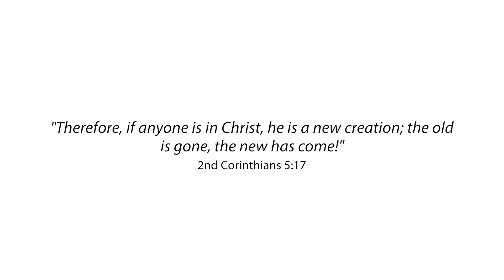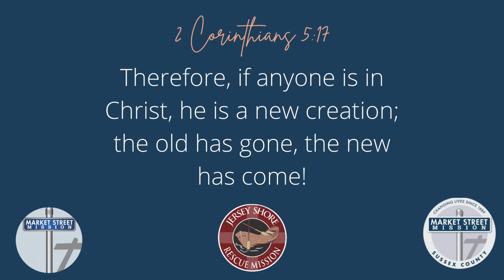Life Change Recovery Program Graduation Ceremony - April 2023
SONG:
I SURRENDER
AUTHORS:
Matt Crocker
CCLI SONG #6177317
COPYRIGHTS:
2011 Hillsong Music Publishing Australia (Admin. by Capitol CMG Publishing)

SONG:
NO LONGER SLAVES
AUTHORS:
Brian Johnson, Joel Case, Jonathan David Helser
CCLI SONG #7030123
COPYRIGHTS:
2014 Bethel Music Publishing

SONG:
OH BUT GOD
AUTHORS:
Bryan Fowler, Davy Flowers, Matt Armstrong
CCLI SONG #7199258
COPYRIGHTS:
Centricity Songs (Admin. by Capitol CMG Publishing)
Our Dirt Songs (Admin. by Capitol CMG Publishing)
RELWOF (Admin. by Essential Music Publishing LLC)
More Songs From Wellhouse (Admin. by Right Angle Music)

SONG:
WHO AM I
AUTHORS:
Mark Hall
CCLI SONG #4196651
COPYRIGHTS:
2003 Be Essential Songs (Admin. by Essential Music Publishing LLC)
My Refuge Music (Admin. by Essential Music Publishing LLC)

SONG:
CHAIN BREAKER
AUTHORS:
Jonathan Smith, Mia Fieldes, Zach Williams
CCLI SONG #7060031
COPYRIGHTS:
2015 Anthems of Hope (Admin. by Essential Music Publishing LLC)
Cashagamble Jet Music (Admin. by Essential Music Publishing LLC)
Hipgnosis Songs Essential (Admin. by Essential Music Publishing LLC)
Upside Down Under (Admin. by Essential Music Publishing LLC)
Wisteria Drive (Admin. by Essential Music Publishing LLC)